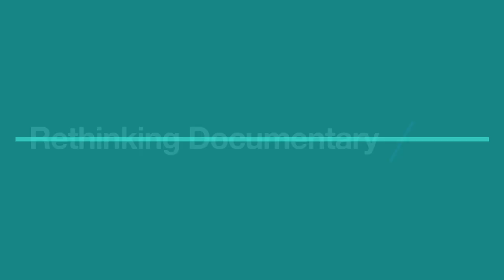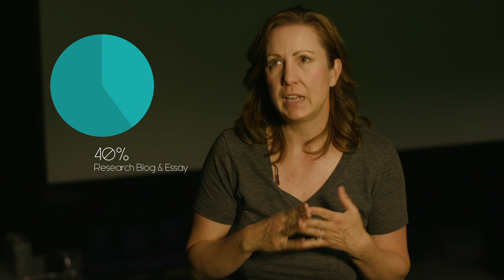Rethinking Documentary - 2ND YEAR MODULE OPTION - School of Design